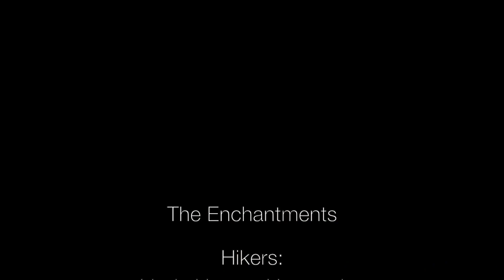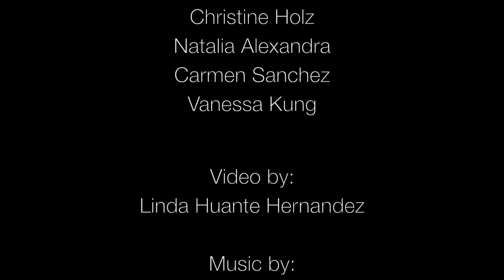The Enchantments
The Enchantments  via Snow Lakes